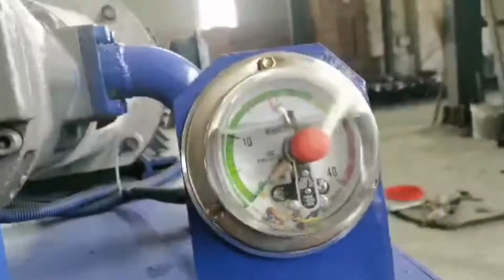Pressing Machine Fiber Coconut coir fiber baler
1.Fully automatic waste cardboard box/OCC/ONP baling press machine,
2.Vertical carton box baling machine, plastic pet bottles compress machine.
3.Metal scrap baling press machine, steel wire compress baler machine.
4.Aluminum chips/shavings briquetting press machine, copper turnings/swarfs briquetting press machine.
5.Wood shavings bagging press baler machine, silage bagging baling machine.
6.Wiping rags bagging press baler machine, waste clothes/second hand clothing/old clothes baling machine.
7.Plastic lumps/pipes shredder machine, plastic scrap blue shredder machine.
8.Metal scrap shredder machine, double shaft shredder machine, wood pallet shredder machine.
9.Plastic lumps granulator machine, plastic barrels crusher machine.
10.Hydraulic shear machine for heavy metal scrap, copper cable wire shear machine.